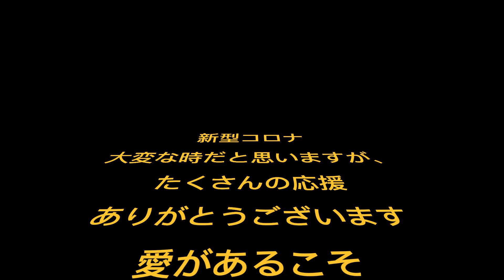子供がコロナ感染して在宅待機♪ 周りの方に助けてもらったよ ★Daily life on the third day of corona infection★